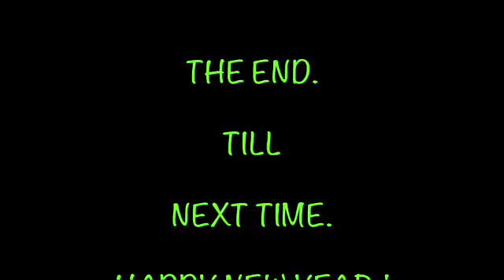NEW YEARS EVE. 2016.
WITH GOOD FRIENDS, HAVING FUN.